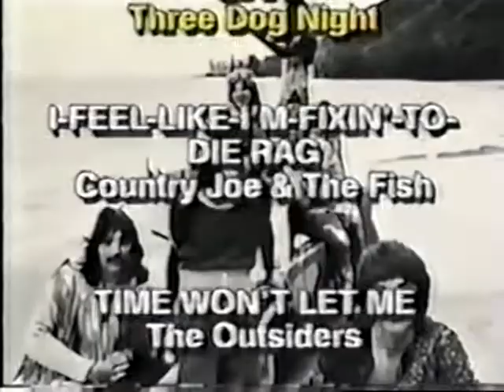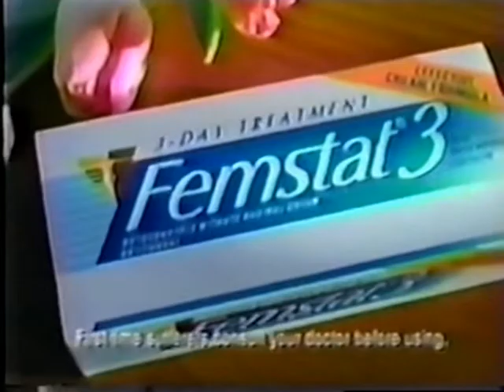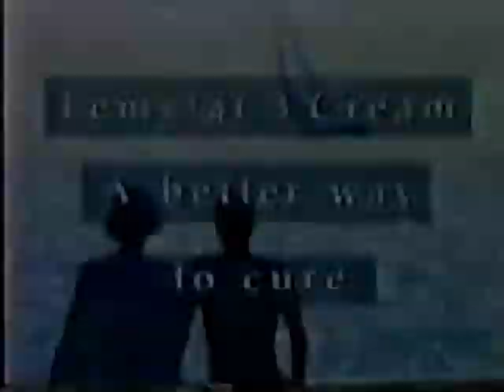1997 Game Show Network commercials, part 4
Commercials aired during an episode of The Joker's Wild (Syndicated).

- Mystic Music presents "Bell Bottom Rock" on cassette and CD
- Scope mouthwash
- Tic Tac Dough (Martindale) promo
- "Sounds of the 80's" on cassette and CD
- Charmin Triple Roll toilet paper
- Dawn
- Femstat 3 cream
- Duncan Hines Moist Deluxe cake
- Gain
- Coming Up bumper: Tic Tac Dough, The Price is Right, GameWorld